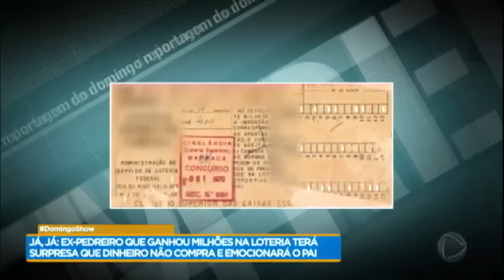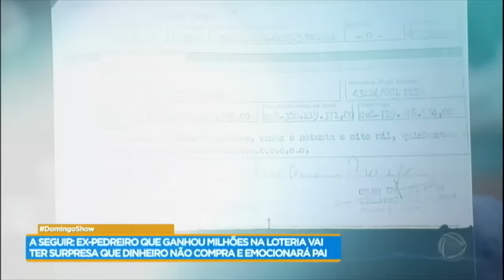Ex-pedreiro milionário é dono de fazenda, mas vive em casa simples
Veja como vive Valmir, um ex-pedreiro que ganhou mais de R$ 130 milhões na loteria e mudou de vida. Apesar do dinheiro, ele mantém a simplicidade.